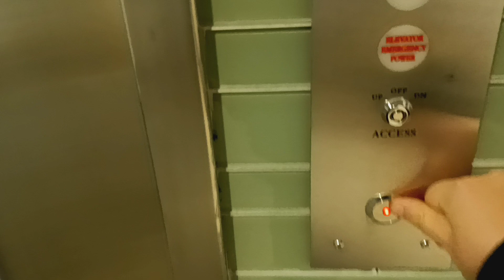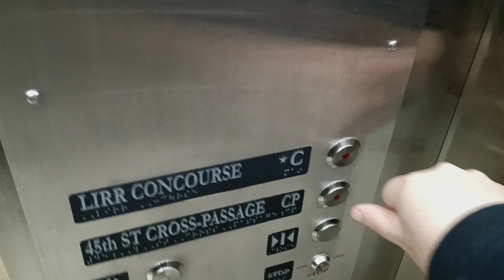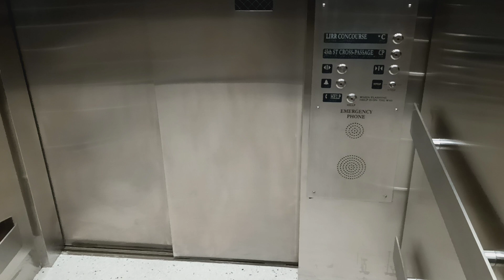Schindler hydraulic glass elevator at Grand Central Terminal (Manhattan, NY)